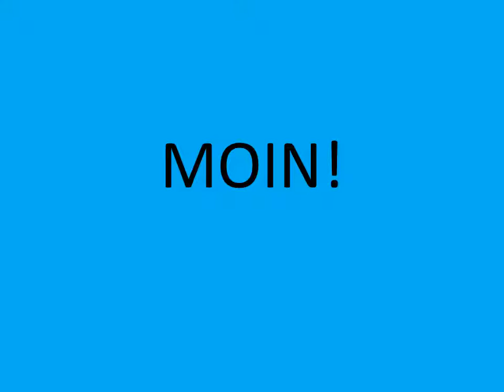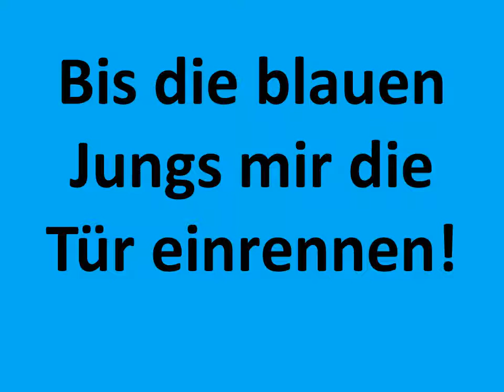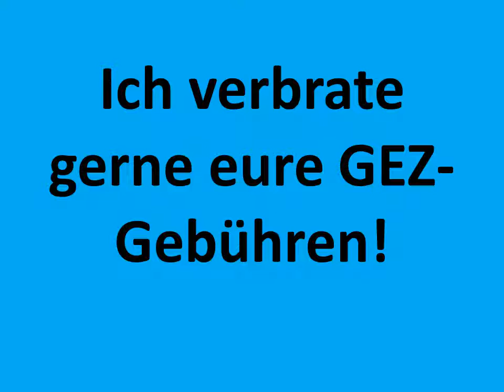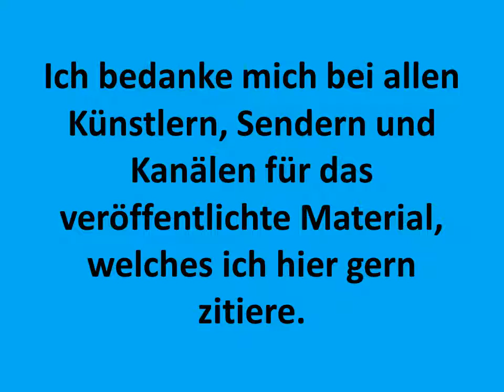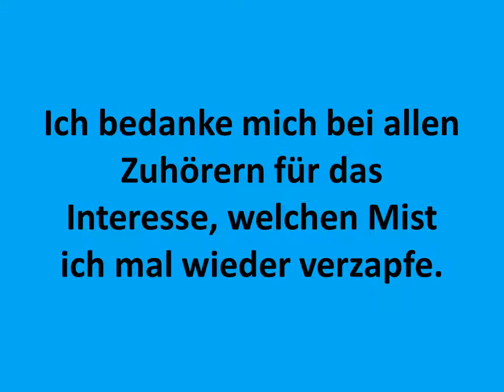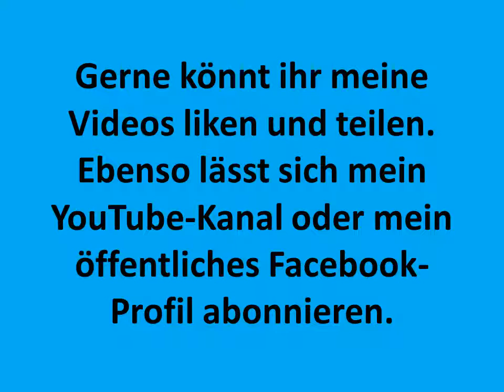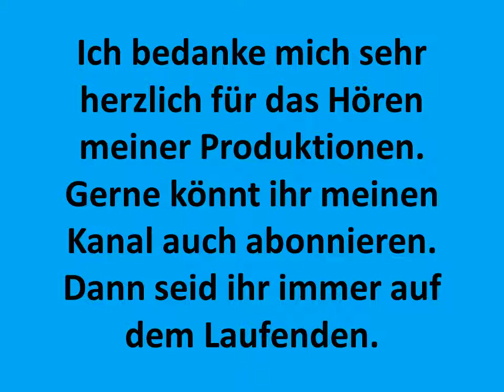Carsten Todt Wutrede Erotik Special Start to grow cdk